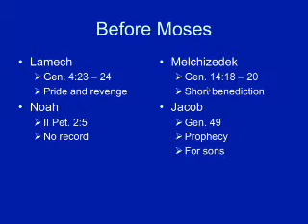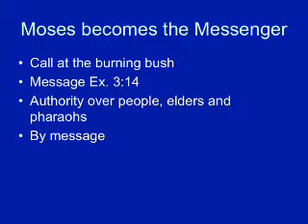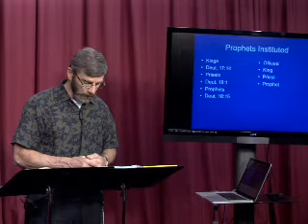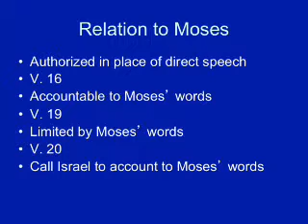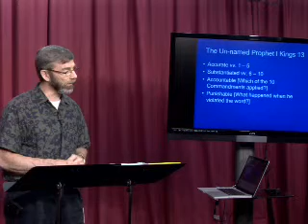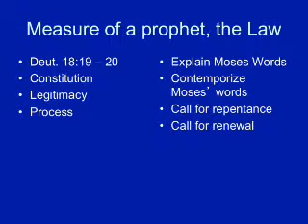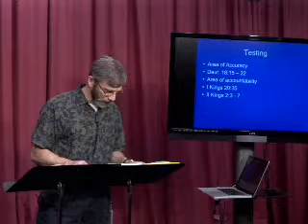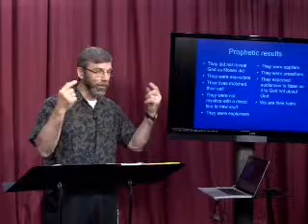Teaching Part 3 - Preaching, Teaching and Evangelism - April 25, 2013LiveArchive_20130425